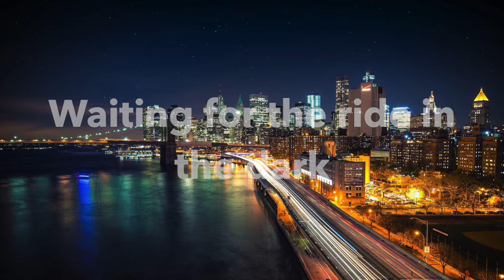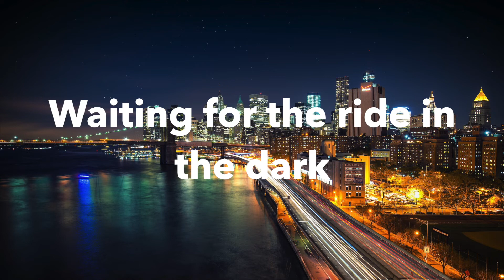Midnight City by M83 (w/ lyrics)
Full Lyrics:

Waiting in the car
Waiting for the ride in the dark
At night the city grows
Look at the horizon glow

Drinking in the lounge
Following the neon signs

Waiting for a word
Looking at the milky skyline
The city is my church
It wraps me in its blinding twilight